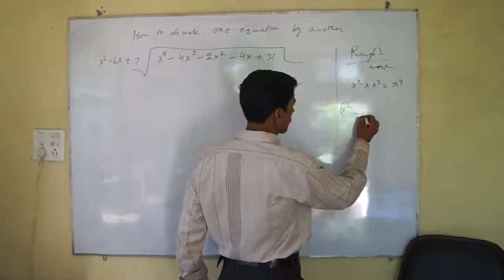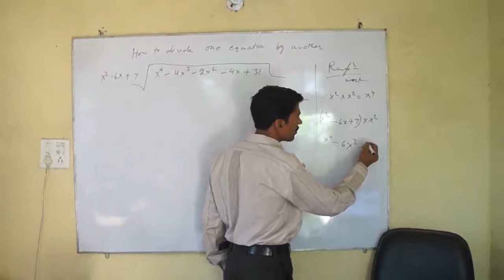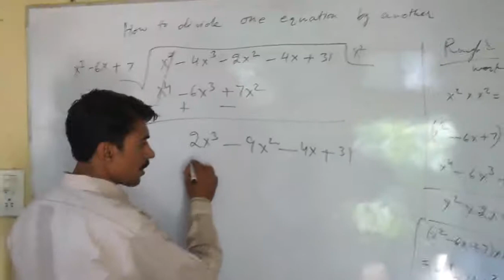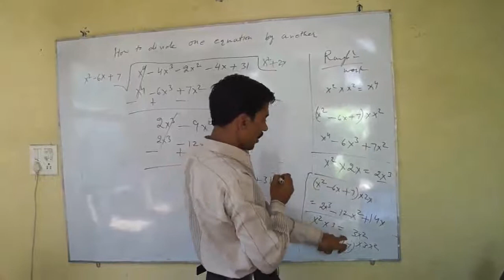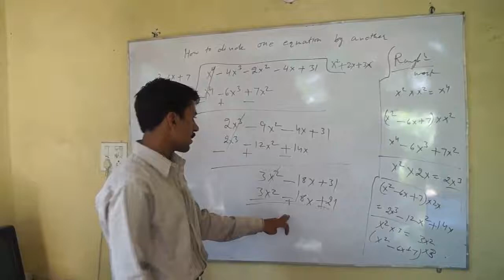How to Divide One Equation by Another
In this video, you will learn to divide one equation by another. It is different from two numbers division.